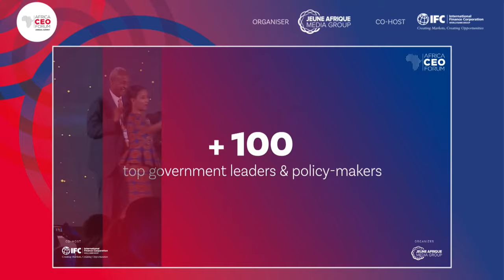WEB TV - J1 - The Big debates (Cesse Kome x Frédéric) (05)